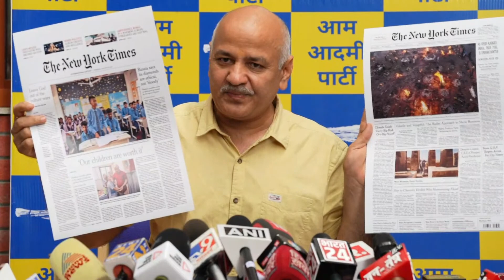ઘર પર CBI ના Raid બાદ Manish Sisodia ની પહેલી Press Conference | Arvind Kejriwal Vs Modi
Hon'ble Deputy CM Shri Manish Sisodia Addressing an Important Press Conference | Aam Aadmi Party Gujarat